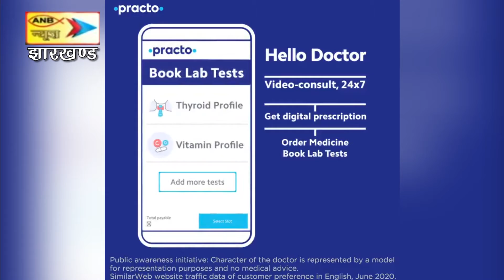जमशेदपुर में लगेगा महिला नेशनल फुटबॉल टीम का कैंप, झारखण्ड महिला फुटबॉल के हब के रूप में होगा विकसित